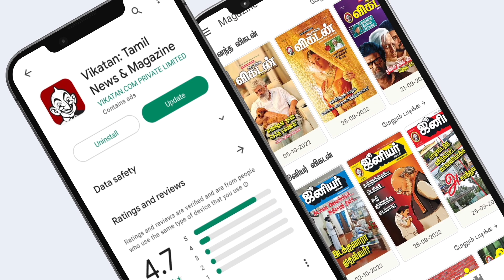இப்போ Kashmirன்னு சொன்னாலே இது தான்னு நினைச்சுக்குறாங்க! - Abirami | LEO | Iru Dhuruvam 2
Abirami Venkatachalam is a talented Indian actress and model who has made a name for herself in the Tamil film industry. In this interview, she talks about her journey into the film industry, her experiences working on various projects, and her thoughts on the current state of the industry. Abirami also shares insights into her personal life, including her hobbies, interests, and future aspirations. This interview is a must-watch for fans of Tamil cinema, as well as anyone interested in learning more about the entertainment industry in India. Join us as we delve into the world of Abirami Venkatachalam and get to know the woman behind the spotlight.

CREDITS
Reporter- Sudharshan
Host -  Selva
Camera - G.Ramesh Baalaji, Bharathwaj
Edit - Shiva Kiran